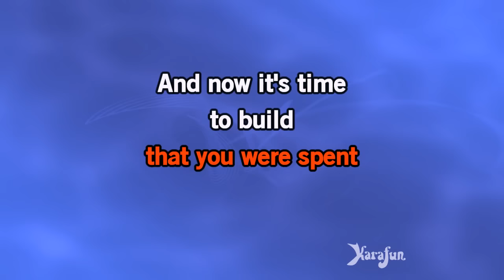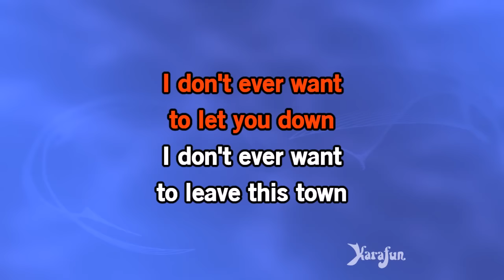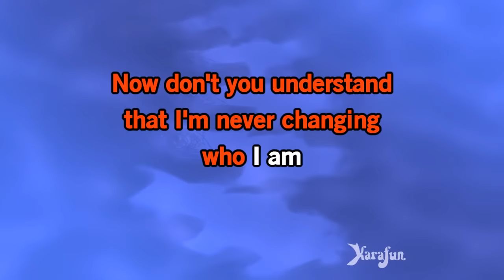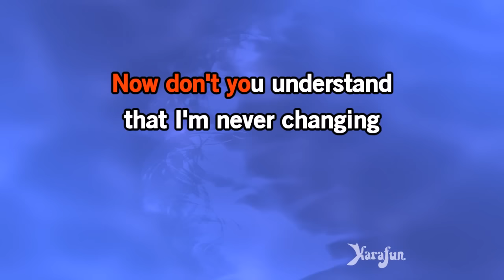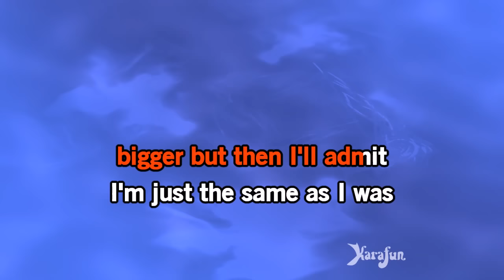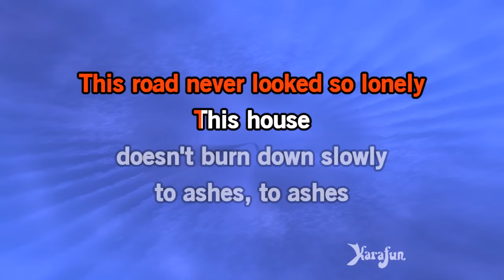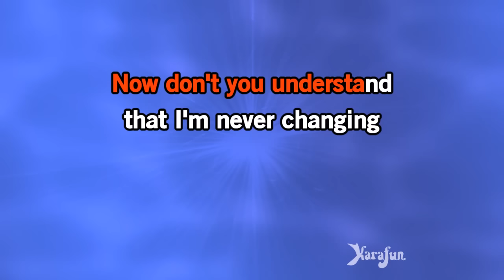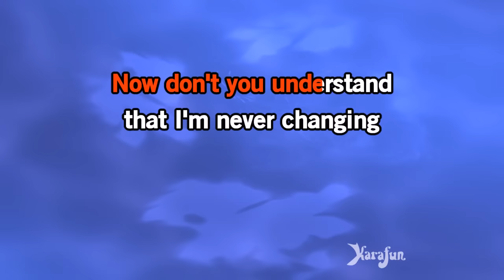It's Time - Imagine Dragons | Karaoke Version | KaraFun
ℹ️ This version contains a low volume vocal guide to help you learn the song. The karaoke version without the vocal guide is available This recording is a cover of It's Time as made famous by Imagine Dragons. This version is not the original version, and is not performed by Imagine Dragons. This instrumental/playback version contains a vocal guide, the lyrics and backing vocals.